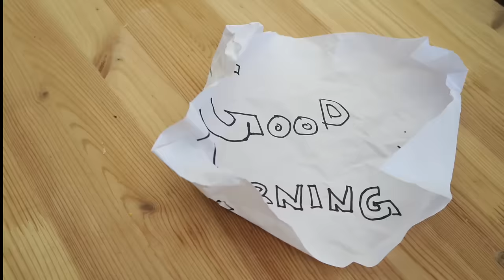📷 SLYFOX FAMILY DESERT PHOTOSHOOT! 🌵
Big shoutout and thanks to Lauren Scotti for making us cry!  😭 Because her photos breath taking. Go follower her now and let her know if you loved the photos She understood who we were exactly! We hope you guys enjoy this family photo shoot montage we had a blast putting this together for you!